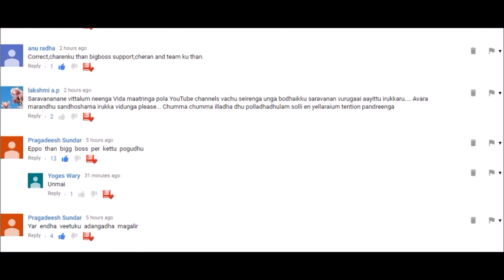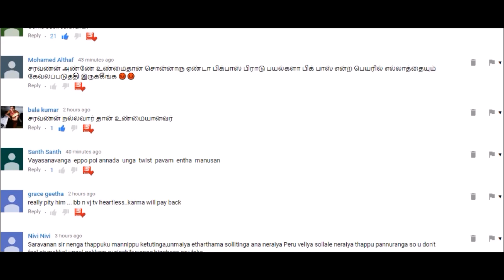போன வேகத்தில் திரும்பி வந்த சரவணன் |மக்கள் கருத்தால் மாற்றம் !